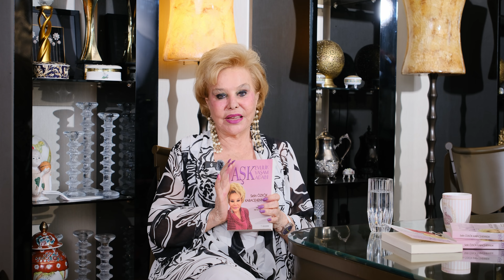Aşk, Evlilik ve Yaşam Adabı Kitabı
Selamlar ben SelinKaracehennem. YouTube Türkiye'de artık ben de varım. Kanalımda; evlilik, ilişkiler, çocuk eğitimi, aile sorunları, aldatma, itiraf ve kendi hayatımı anlatan videolar paylaşıyorum.

TERAPİ İÇİN RANDEVU VE KİTAP SİPARİŞ HATTI: 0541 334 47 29

Sorularınızı Anonim Media 'a gönderebilirsiniz.

ÇEKİM/MONTAJ : Anonim Media